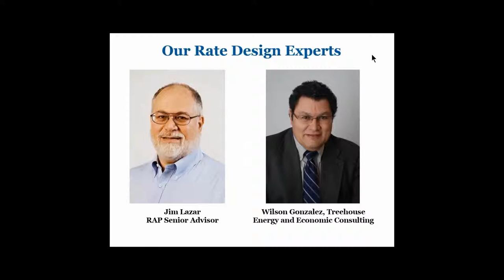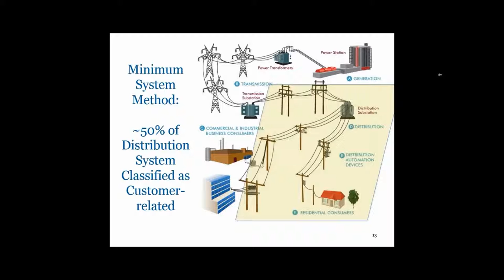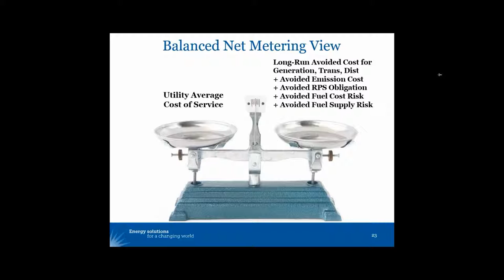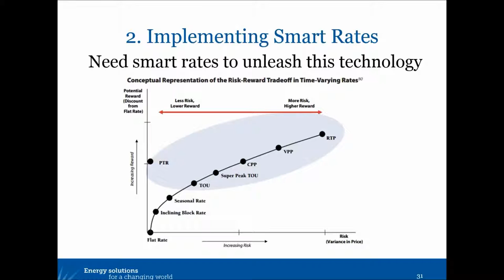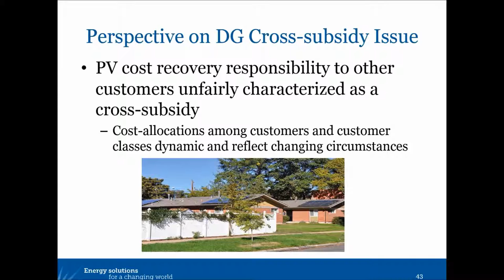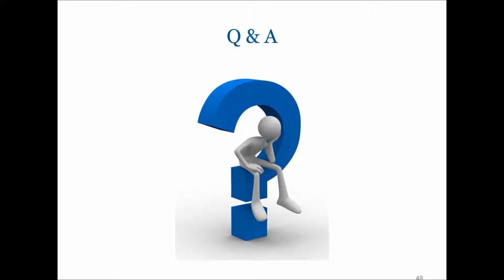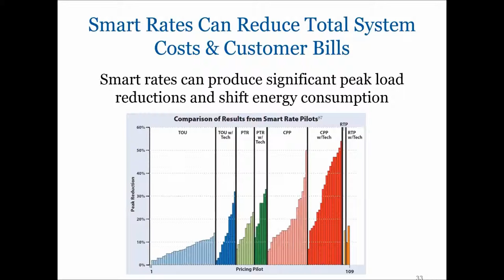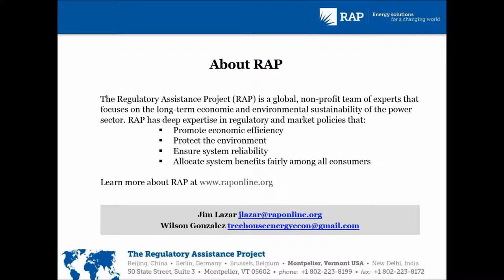Smart Rate Design for a Smart Future (Webinar)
Speakers: Jim Lazar (RAP), Wilson Gonzalez (Tree House Energy and Economic Consulting), Moderator: Janine Migden-Ostrander (RAP)
Advancements in technology—distributed generation, electric vehicles, and “smart” appliances, combined with advanced metering infrastructure and more sophisticated utility monitoring systems—will both demand and allow a more refined method of designing the rates charged to customers. Traditional flat ($/kwh) rate design no longer serves consumers or society best. A more progressive approach with bidirectional rates and time-varying—and, ultimately, dynamic—elements can help jurisdictions meet environmental goals and minimize adverse social impacts, while allowing utilities to recover their authorized revenue requirements.

During this webinar Jim Lazar and Janine Migden-Ostrander of RAP, and Wilson Gonzalez of Tree House Energy and Economic Consulting, discuss the profound impact that different rate designs have on the choices made by customers, utilities, and other electric market participants. Drawing from the paper Smart Rate Design for a Smart Future, they highlight smart rate designs that effectively balance all major interests, provide a framework for stable regulation of utilities, and enable the growth of renewable energy and energy efficiency to meet electricity requirements.